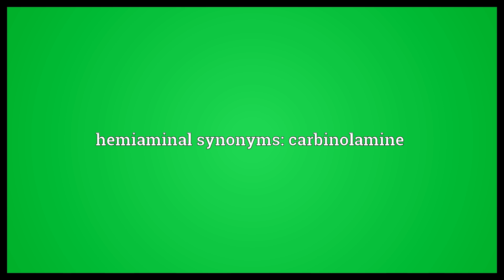Hemiaminal Meaning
Video shows what hemiaminal means. Any organic compound having both an amino and a hydroxy functional group attached to the same carbon atom, they are synthesized by reacting ammonia or an amine with an aldehyde or ketone.. hemiaminal synonyms: carbinolamine.  Hemiaminal Meaning. How to pronounce, definition audio dictionary. How to say hemiaminal. Powered by MaryTTS, Wiktionary